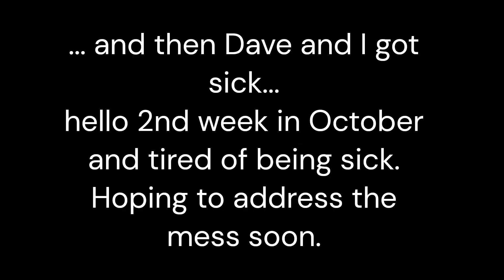Video Sorting - Sept. 2023